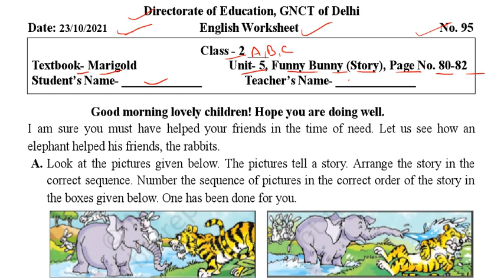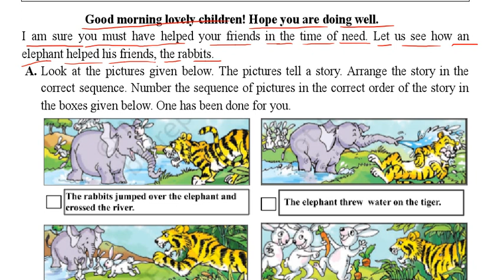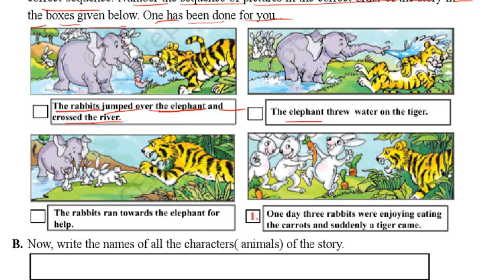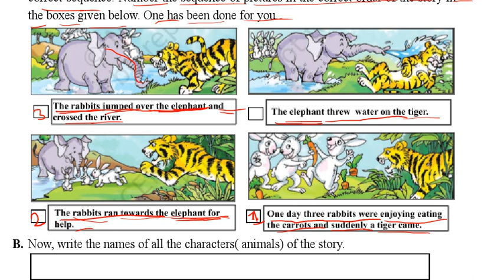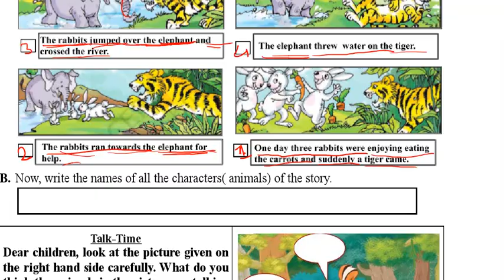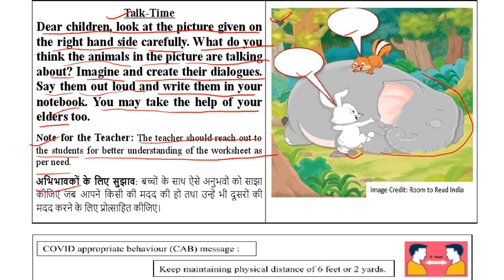DOE worksheet no 95 English class 2 ( 23/10/2021 ) || kids learning